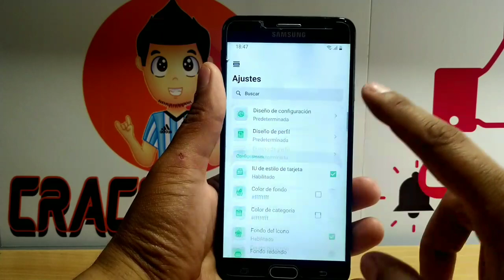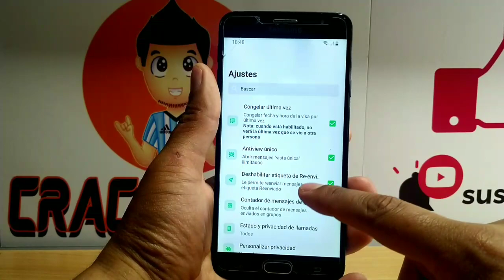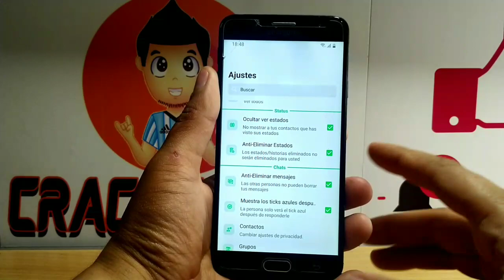WhatsApp Delta Ultra Final Sin Errores ✅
Actualizar WhatsApp Deltra Ultra Oficial ultima version
Quedate en este video para instalar Whatsapp Delta Ultra Ultima version de Agosto 2022